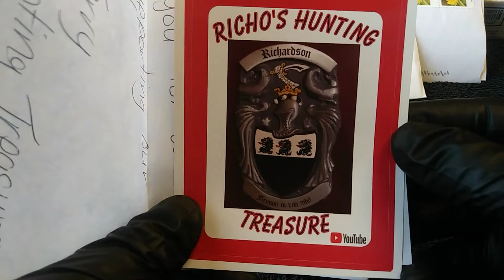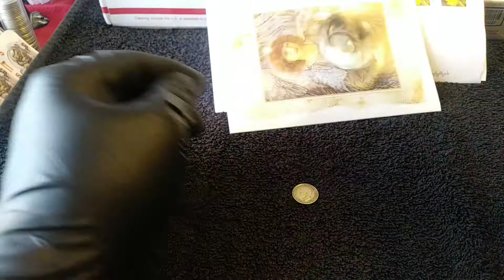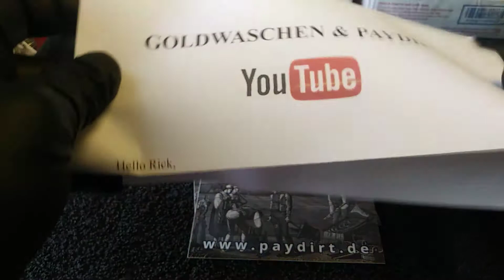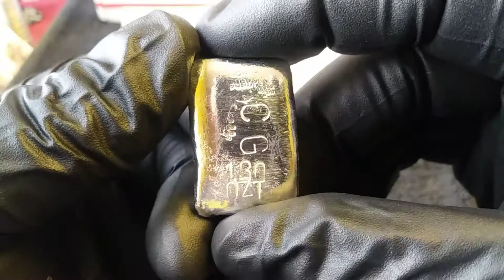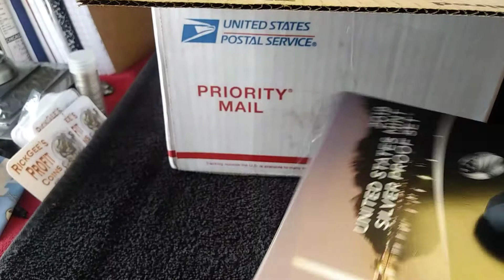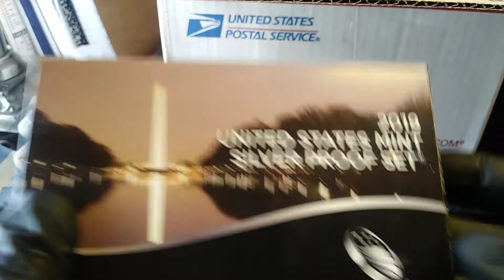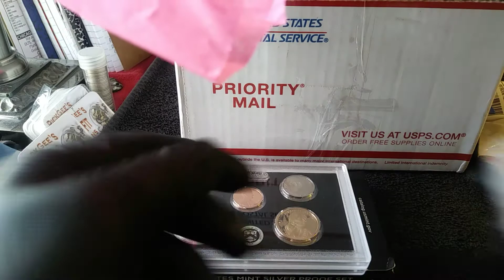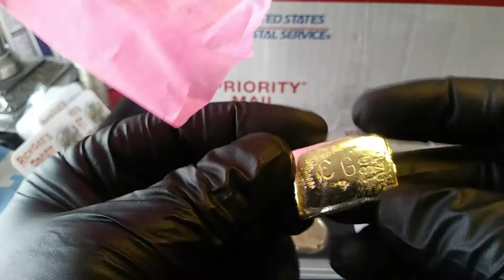What Could I Be Giving Away Now?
Another awesome trip to the P.O.Box. amazing gifts from amazing people.

1. You must leave a comment (one entry per person)
3. You must claim your prize, if you do not claim your prize within 30 days from the drawing, the prize could be given away in another giveaway.

I will use a youtube random comment picker to chose the winner.
This giveaway will be open from the time the video uploads, and closes on 5/19/2019 @ 5pm central time.

You must be of legal age, or have parents consent to participate. Void where prohibited. Us residents only, unless we can figure out postage together.